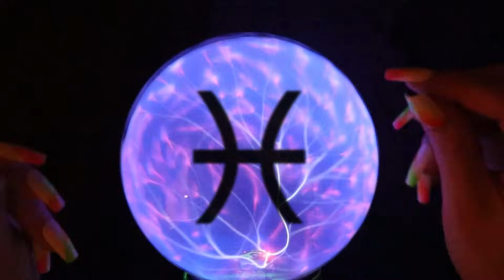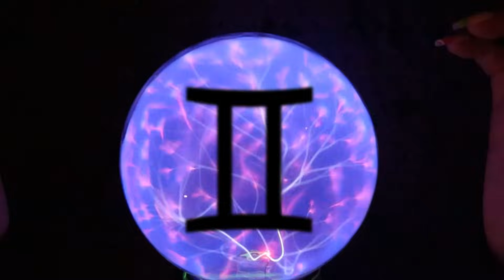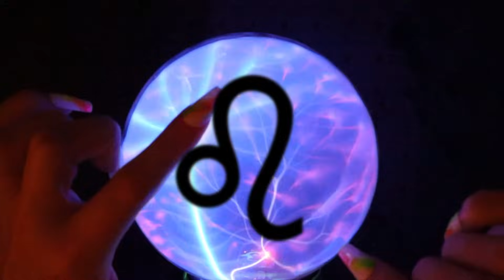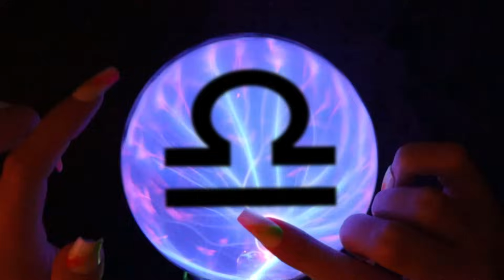ASMR New Year's Horoscopes (🎧 soft spoken, blanket scratching, voiceover)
Enjoy the sounds 😊 Sleepy shout-out to my lovely patron Ellen from Northern Ireland 😴👋

🛒💜 Ebay US FR

00:00 Intro
00:48 Patron Birthday Shout-outs
03:45 Capricorn
08:30 Aquarius
12:18 Pisces
15:51 Aries
20:03 Taurus
23:17 Gemini
27:17 Cancer
31:10 Leo
35:03 Virgo
39:34 Libra
43:52 Scorpio
48:04 Sagittarius
52:05 Outro